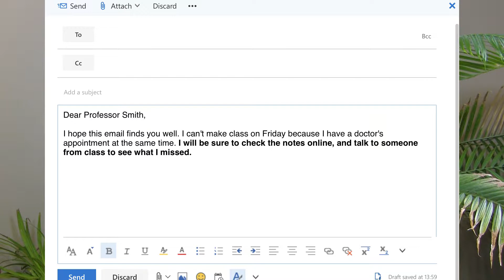How to Write an Email to Your Professor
In this video tutorial, we'll cover how to compose a professional email to your college professor.